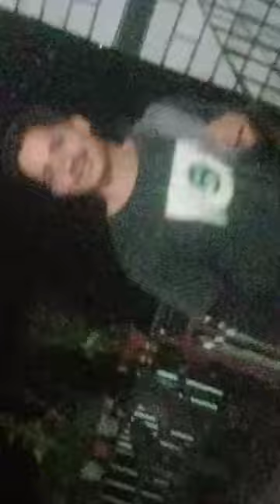21 October 2024